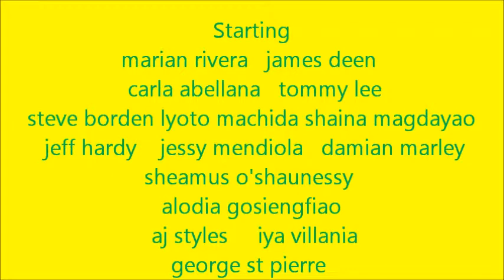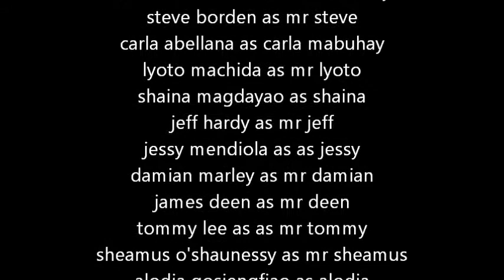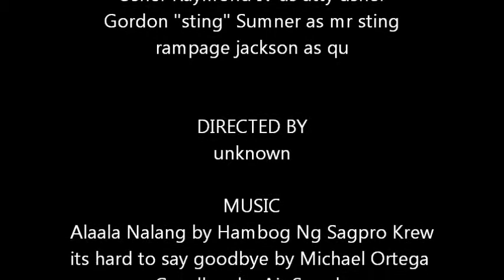(unknown production) overseas work eps 4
the fourth episode of overseas work
STARRING:

marian rivera
steve borden
carla abellana
lyoto machida
shaina magdayao
jeff hardy
jessy mendiola
damian marley
james deen
tommy lee
sheamus o'shaunessy
alodia gosiengfiao
aj styles
iya villania
george st pierre
bianca manalo
frank mir
mellisa ricks
Forrest Griffin
sam pinto
diego sanchez
Kris Bernal
Maurício Rua
Kim Ji-hoon
Usher Raymond IV
Gordon "sting" Sumner
rampage jackson
dingdon dantes
grace poe
tom brady
susan roces

ask me questions on your comment and tell me what you think thanks